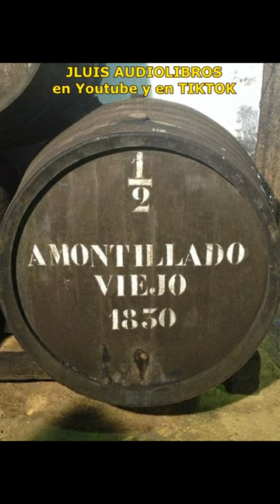El Barril de Amontillado Edgar Allan Poe Resumen en 1 min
El cuento El barril de amontillado relata el asesinato que comete un hombre llamado Montresor que se encuentra en una ciudad italiana de la que no se especifica el nombre. El protagonista quería vengarse de Fortunato, un hombre que lo había insultado y se había burlado de él en varias ocasiones. Montresor no podía soportar otro insulto más y había decidido vengarse de una vez.

Montesor había estado planeando el asesinato durante mucho tiempo y al final decide hacer durante el carnaval. Fortunato estaba en la conocida fiesta e iba vestido de payaso cuando se encuentra con Montresor. El protagonista le pide que si lo puede ayudar a saber si un barril de amontillado que están por venderle es real en su palazzo italiano. Montresor aprovecha la ocasión y lleva engañado a Fortunato a unas catacumbas. Allí  lo emborracha y Fortunato que tiene una salud débil se pone peor. La humedad de las catacumbas empeora la tos de Fortunato cada vez más.

Al final, Montresor encadena a Fortunato para que no pueda salir. Y además le pone una pared para que Fortunato muera y no pueda salir de las catacumbas nunca. Un cuento trágico al estilo de los de Edgar Allan Poe.

El barril de amontillado destaca por su estilo narrativo que sorprende a los lectores que lean alguno de sus cuentos por primera vez. En el cuento se nota que el autor está viviendo una situación complicada que ha trasladado a El barril de amontillado. El cuento fue escrito  solo poco tiempo antes del inicio de su declive definitivo que estuvo marcado por la muerte de su mujer, Virginia Clemm, en enero de 1847.

El cuento El barril de amontillado es un relato increíble en el que destaca el humor negro, la ironía e incluso un cierto sadismo incomprensible en la actitud de Montresor en su venganza. El autor intentó sorprender con un relato bien escrito, ágil y en cierto modo trágico que se ha visto como un reflejo del dolor del momento personal que estaba viviendo el escritor.